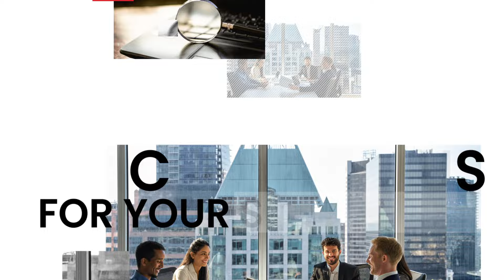GREWEL IMMIGRATION SERVICES LTD | Consumer Choice Award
2025 Northern Alberta Consumer Choice Award Winner in the Category of IMMIGRATION CONSULTING